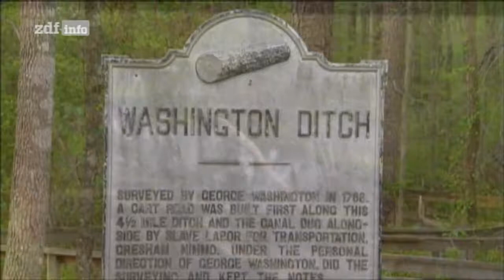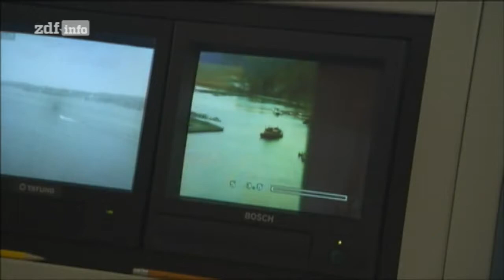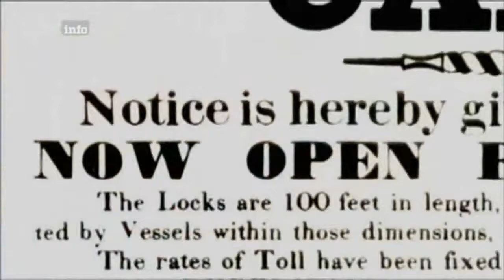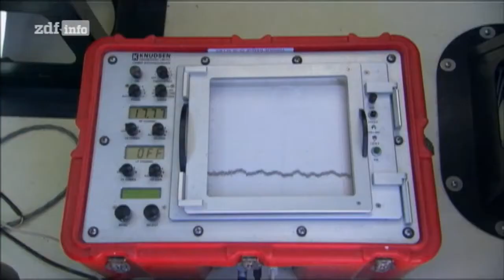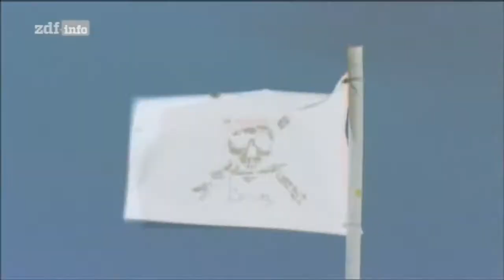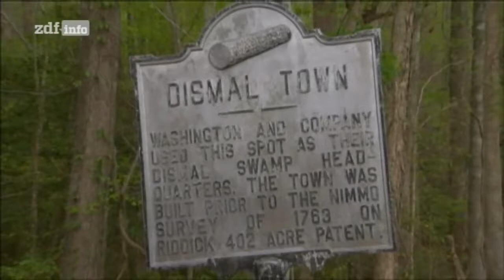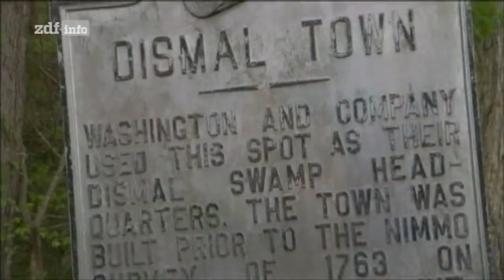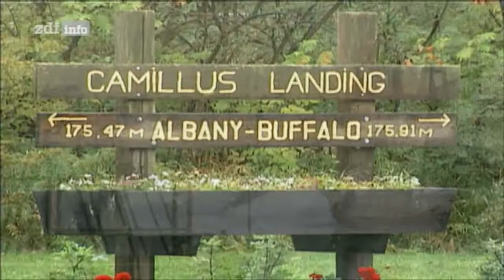DOKU@Raritan and Delaware Canal©®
The Delaware and Raritan Canal (D&R Canal) is a canal in central New Jersey, United States, built in the 1830s that served to connect the Delaware River to the Raritan River. It was intended.

The History of the Delaware & Raritan Canal MCCC project from the Fall of 2005.

Riding the Delaware and Raritan Canal State Park Trail - New Jersey. Rail-to-trail and tow path. October 2012.

Ride # 1 (Video 1 of 2) This is a 2-part video series of a bike ride, on the Delaware Canal Towpath, from Easton to Nockamixon Cliffs, in Bucks County, Pennsylvania. 2010.